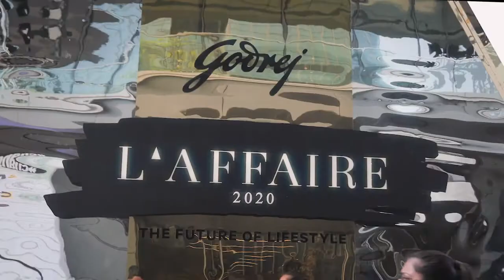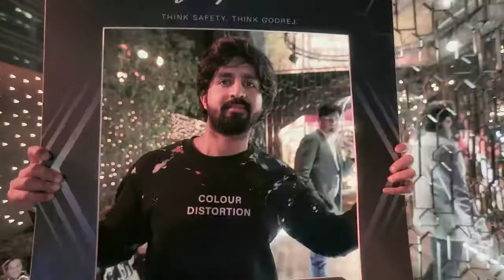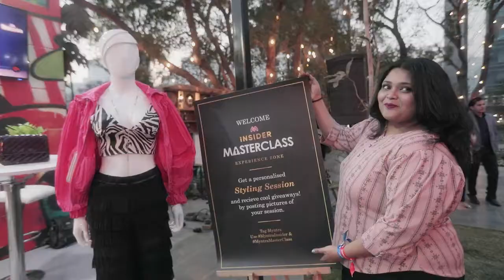Godrej L’affaire 2020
Here's a throwback to the 4th edition of Godrej L’affaire 2020 and to those who made it this special for us. This year, we journeyed into the future of lifestyle by going BackToRoots. Where we had beautiful encounters with the possibilities of art, design, travel, food and music. A theme that seems even more apt in the current scenario, since we're all restarting again and finding ways to live a wholesome, healthier life.